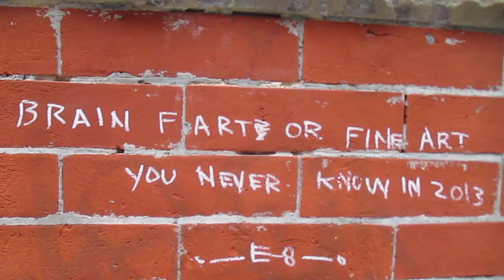Worst Movie Ever, and Oscar Night (03.02.14 | Day 249)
It's Oscar night! See my look for the event, and allow me to discuss the worst movie, ever.

Life in NYC. Food, Travel, Design, Fashion, whatever floats my boat. Daydreaming may lead to reality. Need a vacation, but don't have time or money? Thinking about moving to the Big Apple? Without the smells. Providing entertainment and my view of life in The Big Apple. Join me on my adventures! Daily vlogs & What's In It, What's On It Wednesdays!